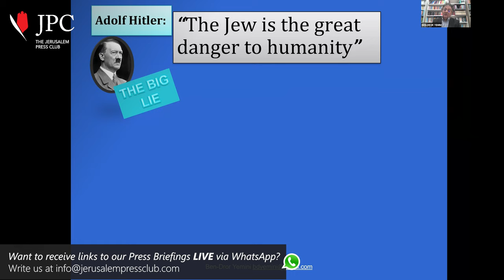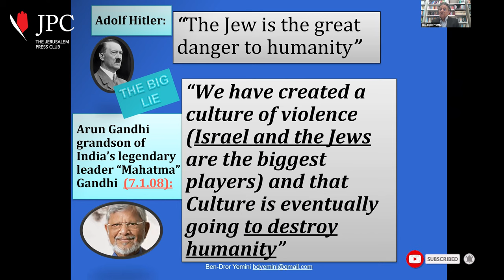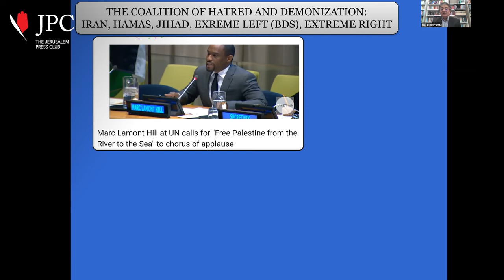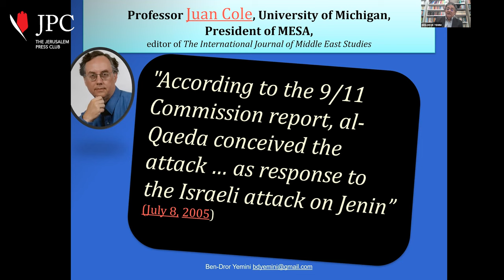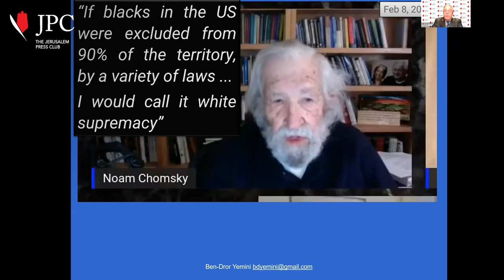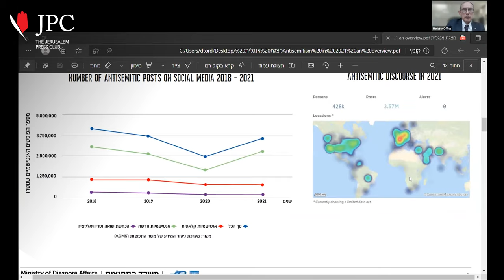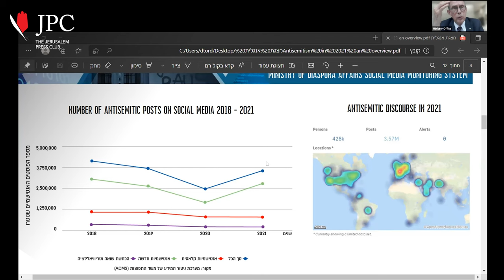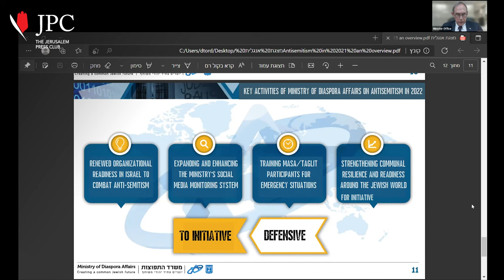How to Cover Antisemitism in 2022?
In honor of International Holocaust Remembrance Day, the Jerusalem Press Club invites you to this special webinar on "Covering Antisemitism in 2022".

SPEAKERS:

Keynote speaker:
Dr. Nachman Shai
Minister of Diaspora Affairs

Dani Dayan
Chairman of Yad Vashem, the World Holocaust Rememberance Center
Holocaust distortion and Antisemitism worldwide

Carol Nuriel
Director, the Anti-Defamation League (ADL) in Israel
Latest Antisemitism trends in the US and globally, with an emphasis on social media and on campus - Operation Guardian of the Walls as a case study

Adv. Ben Dror Yemini
Publicist, Yediot Ahronoth, specializing in Antisemitism & delegitimization of Israel
The thin line between legitimate criticism and double standards, a journalistic context

JPC is giving the journalists covering Israel access to Israeli decision makers, analysts, doctors, scientists and experts in various fields including security, the middle east, politics, foreign affairs, covid-19 and more